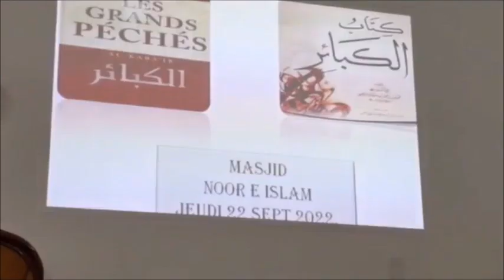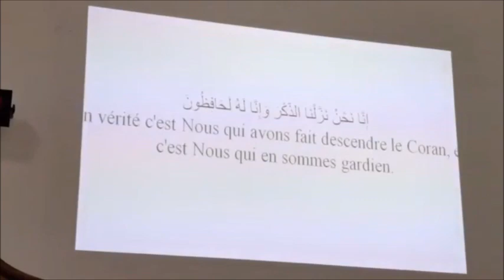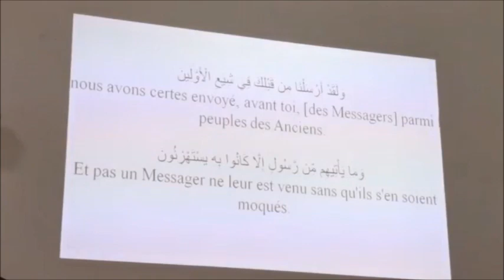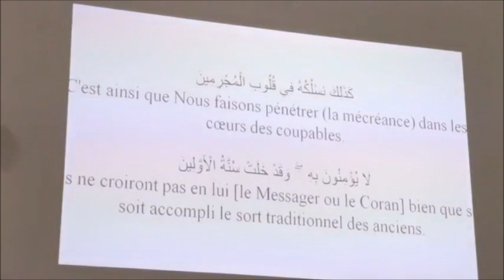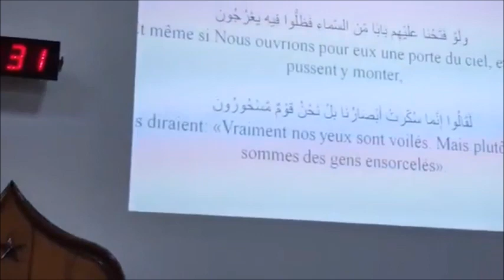𝗔𝘁𝘁𝗲𝗻𝘁𝗶𝗼𝗻 𝗔𝗹𝗹𝗮𝗵 𝘀𝗰𝗲𝗹𝗹𝗲 𝗻𝗼𝘂𝘀 𝗹𝗲 𝗰𝗼𝗲𝘂𝗿 𝗽𝗮𝗿 𝗻𝗼𝘀 𝗺𝗼𝗾𝘂𝗲𝗿𝗶𝗲𝘀! 𝗣𝗮𝗿 𝗙𝗿. 𝗭𝗮𝘆𝗱 𝗜𝗺𝗮𝗺𝗮𝗻𝗲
The Minaret Of Good Preaching - 𝗔𝘁𝘁𝗲𝗻𝘁𝗶𝗼𝗻 𝗔𝗹𝗹𝗮𝗵 𝘀𝗰𝗲𝗹𝗹𝗲 𝗻𝗼𝘂𝘀 𝗹𝗲 𝗰𝗼𝗲𝘂𝗿 𝗽𝗮𝗿 𝗻𝗼𝘀 𝗺𝗼𝗾𝘂𝗲𝗿𝗶𝗲𝘀! 𝗣𝗮𝗿 𝗙𝗿. 𝗭𝗮𝘆𝗱 𝗜𝗺𝗮𝗺𝗮𝗻𝗲 @ Masjid Noor E Islam on Friday 29.09.22